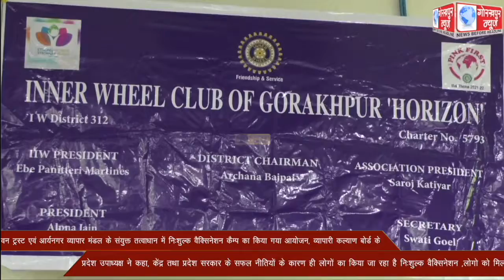अग्रवाल भवन ट्रस्ट एवं आर्यनगर व्यापार मंडल के संयुक्त तत्वाधान में निःशुल्क वैक्सिनेशन कैम्प का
अग्रवाल भवन ट्रस्ट एवं आर्यनगर व्यापार मंडल के संयुक्त तत्वाधान में निःशुल्क वैक्सिनेशन कैम्प का किया गया आयोजन, व्यापारी कल्याण बोर्ड के प्रदेश उपाध्यक्ष ने कहा, केंद्र तथा प्रदेश सरकार के सफल नीतियों के कारण ही लोगों का किया जा रहा है निःशुल्क वैक्सिनेशन ,लोगो को मिल रहा है लाभ